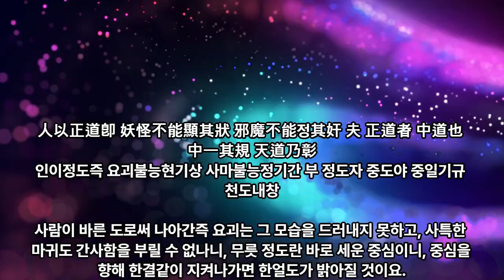3 참전계경366사 제6사, 彰道 창도 - 대종교 천부경학술원 연구원 시교사 조홍근